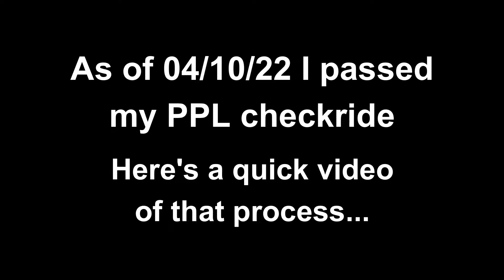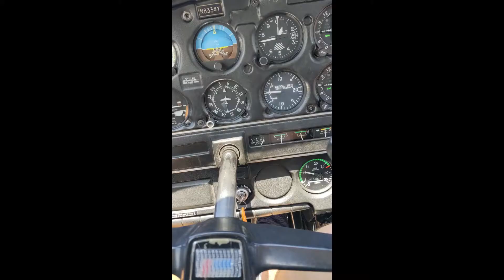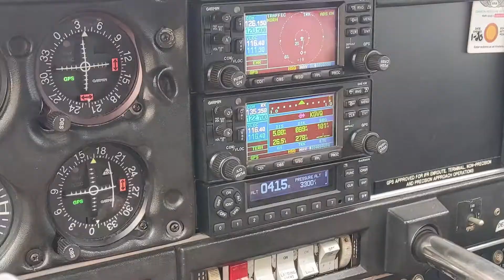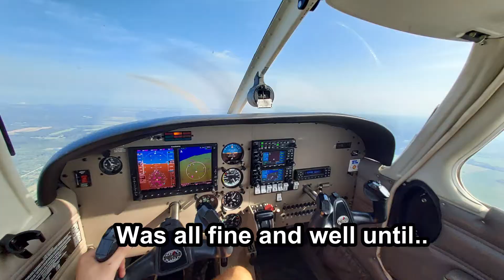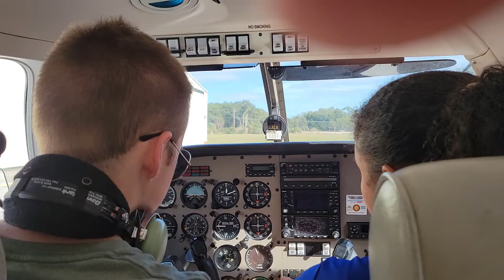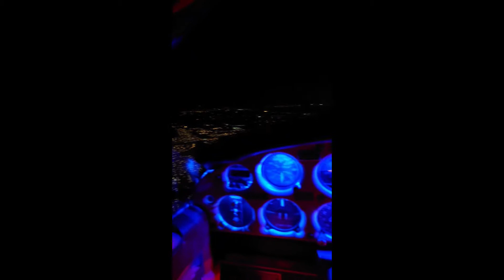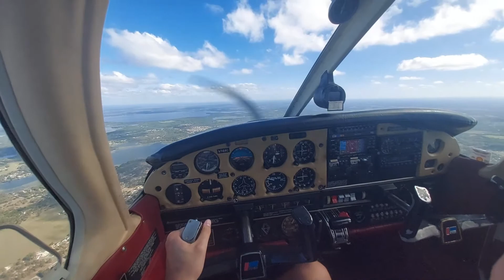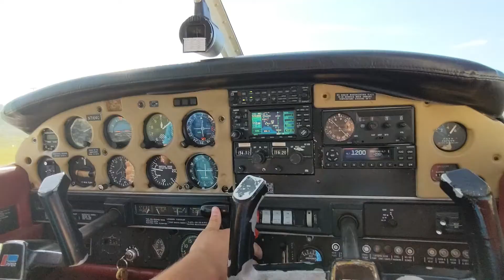Got My Pilots License! // Florida Flyin' Episode 4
FF Ep. 4
Florida Flyin' in a video series I will be doing on my adventures in advancing my flying career down in Florida. In this fourth episode, I highlight the venture to getting my pilots license.